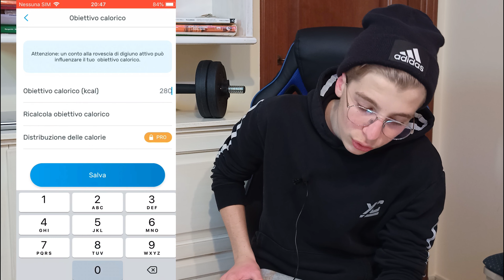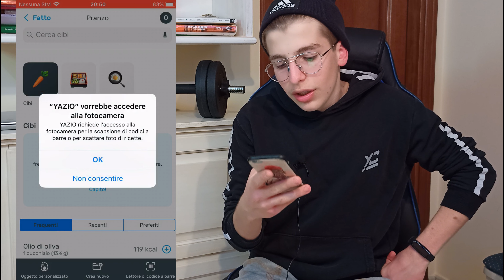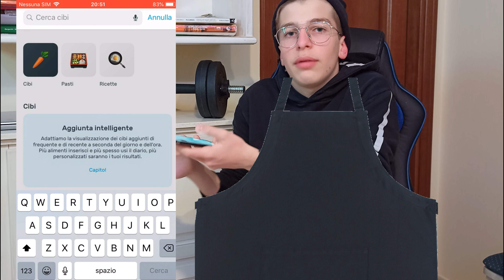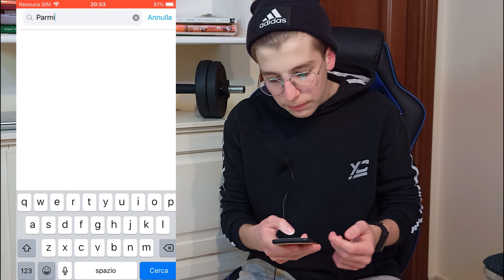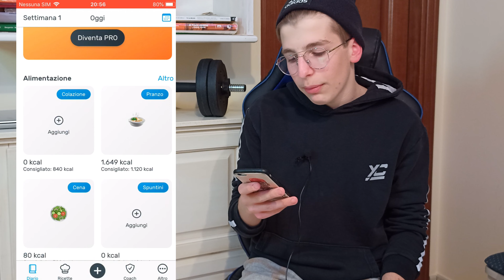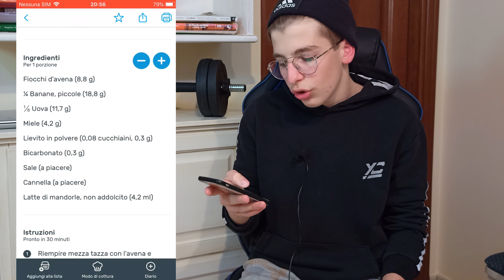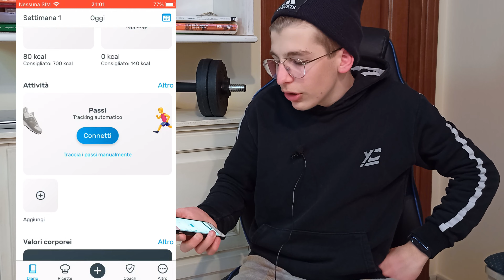come utilizzare yazio conta calorie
Se clicchi su "mosta altro" o premi la freccia vedrai un breve descrizione del video